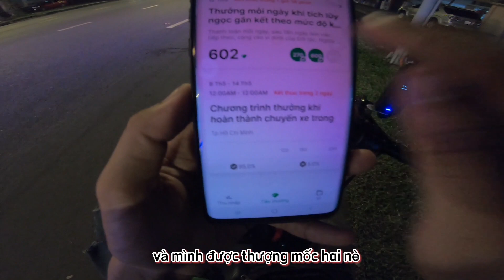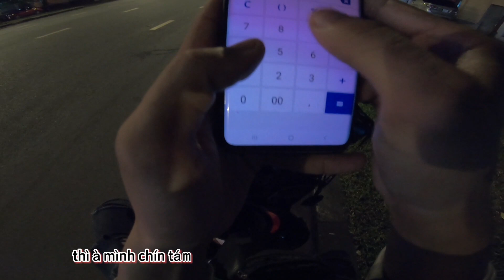THỬ THÁCH CHẠY GRAB KIẾM 1 TRIỆU | Anh tài xế may mắn [Phần 27] | GoGo TV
-Chúc các bạn có trải nghiệm tuyệt vời từ Vlog của mình
-Mọi ý kiến chê bai khen tặng xin cmt bên dưới để mình biết hoàn thiện các video sau tốt hơn
-Chân thành cảm ơn anh em !
Đồ Dụng Cụ làm VLOGS
- Xe : Vario 125
- Camera : Gopro 7
- Mic Thu Âm : Sony